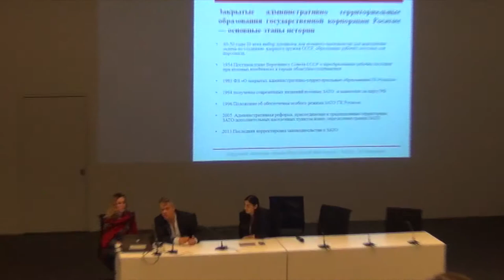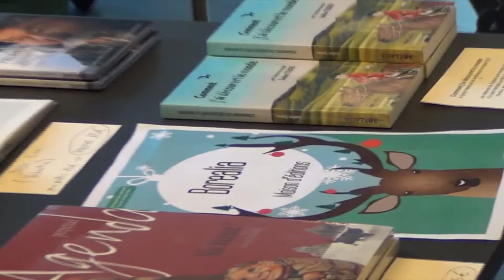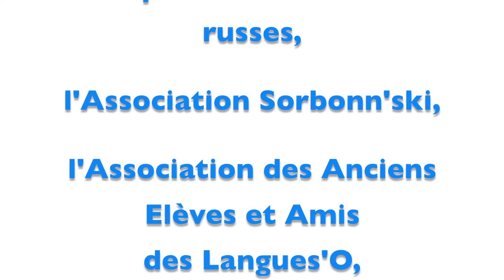De l'Oural à la Sibérie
A l'Inalco le 7 et 8 janvier 2016 ont eu lieu deux journées consacrées à l'Oural et la Sibérie, deux régions méconnues du grand public.

Au programme - conférences, ateliers de langues, concert, film, animation...

L'évènement était organisé par l'association Russinalco et Dominique Samson Normand de Chambourg, maître de conférence à l'Inalco et spécialiste des études sibériennes.

Montage et vidéo : Laura Séré et Milena Boclé Reznikoff, avec l'aide de Dominique Samson Normand de Chambourg.